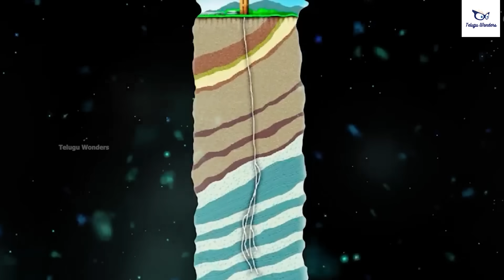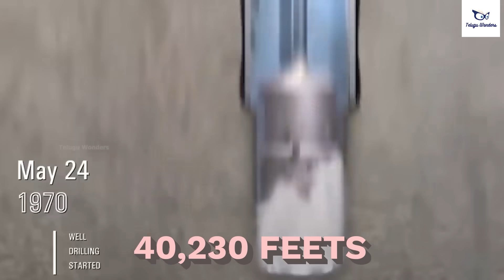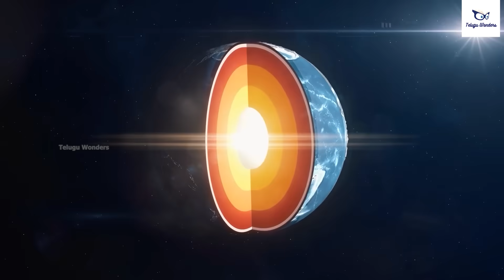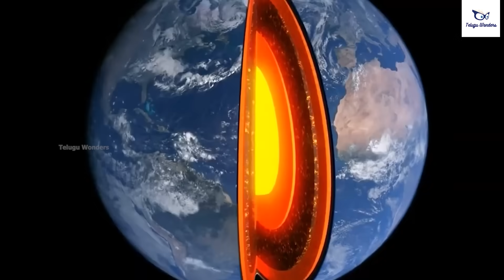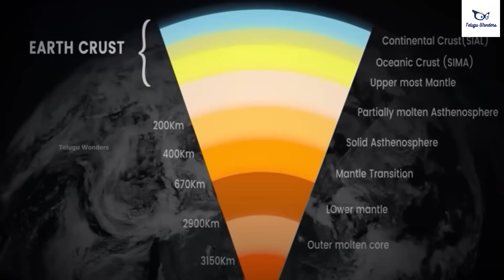40000 అడుగులు శాస్త్రవేత్తలు భూగర్భంలో తవ్వినప్పుడు ఏమి చూశారు? What Was Discovered Deep Underground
40000 అడుగులు శాస్త్రవేత్తలు భూగర్భంలో తవ్వినప్పుడు ఏమి చూశారు? What Was Discovered Deep Underground
While the United States and the USSR were focusing on space exploration during the great space race of the 1960s, the Americans and Soviets were also vying for supremacy of another kind: one to the center of Earth, or at least as close to it as possible.

In 1958, Americans launched Project Mohole, a plan to retrieve a sample from Earth's mantle by drilling to the bottom of the ocean off Guadalupe Island, Mexico. With funds from the National Science Foundation, they drilled 601 feet (183 meters) into the seabed before the project was pulled in 1966 by the U.S. House of Representatives.

In 1970, the Soviets launched their attempt, drilling into Earth in Murmansk, Russia, just outside the Norwegian border near the Barents Sea. It's known as the Kola Superdeep Borehole and it was more successful, penetrating much deeper into Earth and collecting samples that still wow scientists today.

Why dig so deep into the Earth? "To address key scientific questions" that could give answers to some of science's biggest mysteries about our planet, says Dr. Ulrich Harms. Harms is the director of the German Scientific Earth Probing Consortium at the German Research Centre for Geosciences in Potsdam, Germany. He's visited the Kola Borehole, browsed the repository of core samples and even laid hands on the now-defunct wellhead.

And while the Kola Superdeep Borehole never reached beyond Earth's crust, it remains the deepest man-made hole in the world.

interestingfacts how deep can we dig# earth# kola superdeep borehole# russia# america#
 science experiments# scientists# tunnel through the earth# drilling through earth#

scropting &Voice Over :- *V . jagannadham